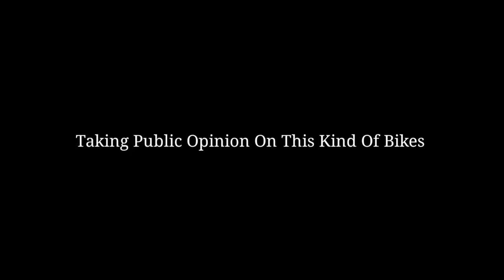Converting Normal Bike Into Fule & Electric Bike | Hub Motor | Mr_350Traveller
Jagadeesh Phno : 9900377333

48/60v 17 INCH HUB MOTOR 1800 WATT
RATED SPEED 64-68KM/H
RPM 750
BRAKE SYSTEM DISC BRAKE
HALL SENSORS 1/2
HALL SENSOR PHASING 120°
EFFICIENCY ≥90%
TORQUE 128-135NM
WIDTH OF RIM 55MM (2.75-17)
WATERPROOF GRADE IP65
48/60V SINE WAVE CONTROLLER
ELECTRONIC THROTTLE
SWING ARM
DC TO DC CONVERTER
DISC BRAKE ASSEMBLY
LIGHTER VEHICLE WEIGHT
OPTIMUM MILAGE 10 PAISA/KM
ZERO MAINTENANCE ON ENGINE PARTS
HIGH TORQUE
MAXIMUM SPEED 70 KM/HR
FLEXIBLITY TO SWITCH TO ELECTRIC OR PETROL BY PUSH OF A BUTTON
ENHANCED RANGE FLEXIBILITY
ADDITIONAL POWER ON DEMAND
REGENERATIVE SYSTEMS AND MANAGEMENT SYSTEM
1 YEAR WARRANTY
NOTE : BATTERY PACK NOT INCLUDED